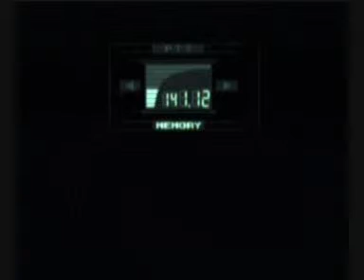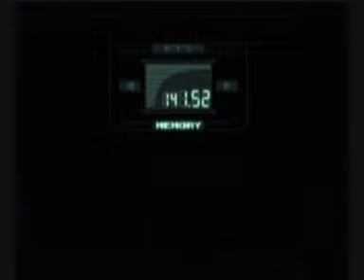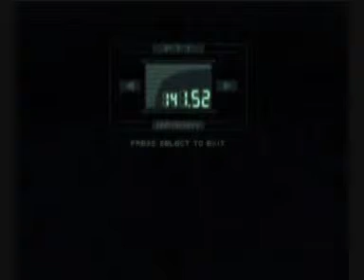metal gear solid playstation walkthrough part 45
metal gear solid playstation walkthrough